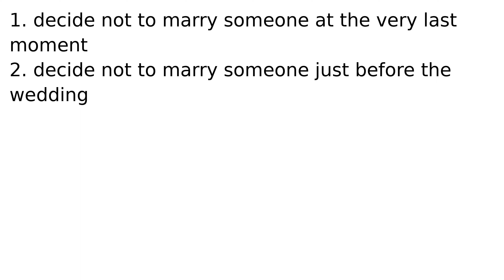leave at the altar